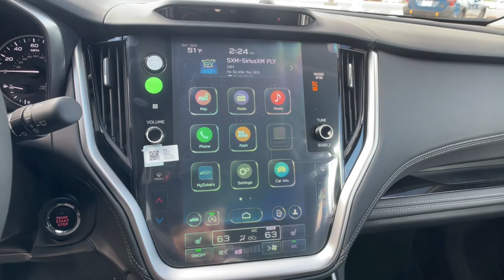2024 Subaru Outback Limited XT NV Carson City, Reno, Lake Tahoe, Northern Nevada, Susanville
New 2024 Subaru Outback Limited XT available at Michael Hohl Subaru located in 2910 S Carson St, Carson City, NV, 89701. Servicing the Carson City, Reno, Lake Tahoe, Northern Nevada, Susanville area.

You will love the features of this   2024  Subaru Outback. Get outside and explore in comfort in this feature-rich Outback. Rugged, safe, and built to last, this capable compact SUV is your reliable partner on every adventure. These are just some of the great options this vehicle comes with: Heated Steering Wheel
, Pre-Collision System, Lane Departure Warning, Navigation System, Sun/Moonroof, All Wheel Drive, Keyless Entry, Moonroof, HANDS-FREE LIFTGATE, Remote Engine Start. Get the capability you've been dreaming of in this Outback. Our team will give you an outstanding test drive experience. Stop in today!